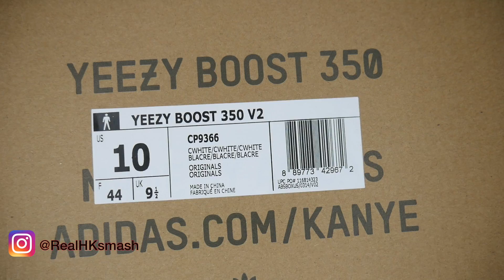ANOTHER DOPE SUMMER SNEAKER! WHITE YEEZY V2 UNBOXING AND ON FOOT REVIEW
I cooked manually on Adidas and couldn't be more proud of myself. Hope you guys were able to cop!